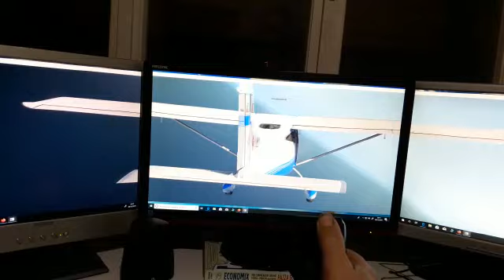Simulatore del gabbiano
Ecco un brevissimo video (fatto al volo con il telefonino) del P 92 dell'associazione Il gabbiano, su cui tanti hanno volato.
Oggi rivive nel simulatore di volo iper realistico, messo a punto appositamente per club di appassionati,costruttori amatoriali,  avio-superfici o campi volo.